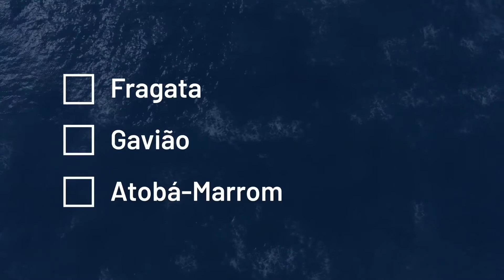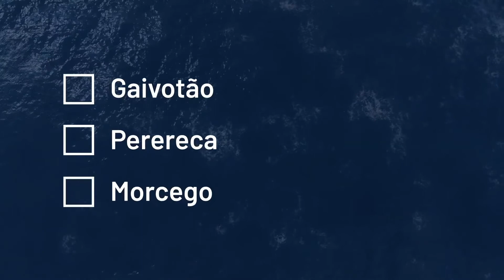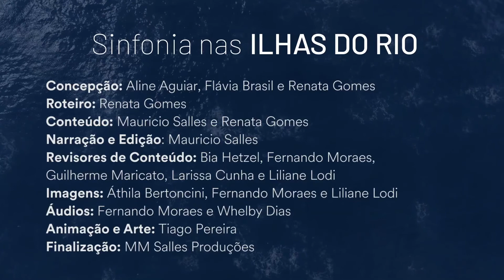Sinfonia nas Ilhas do Rio